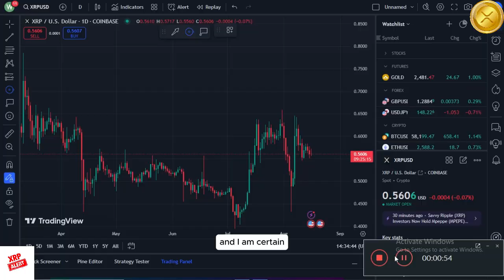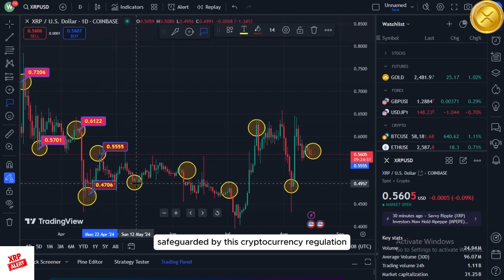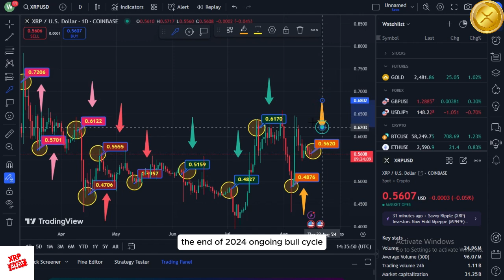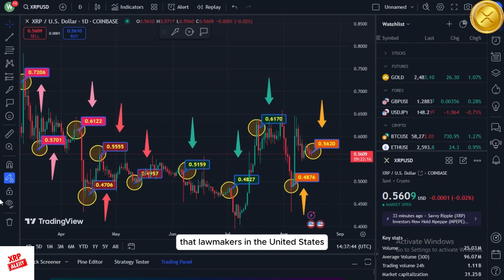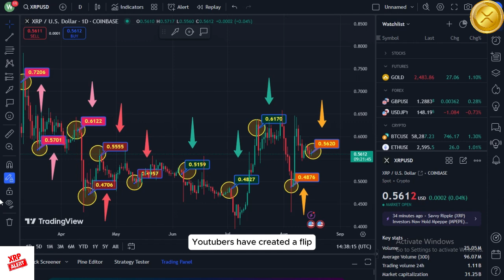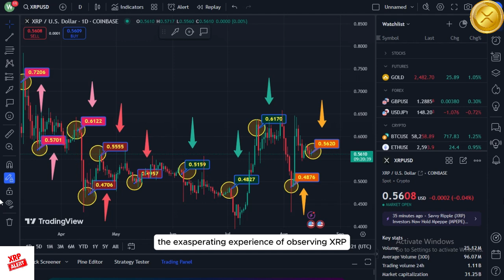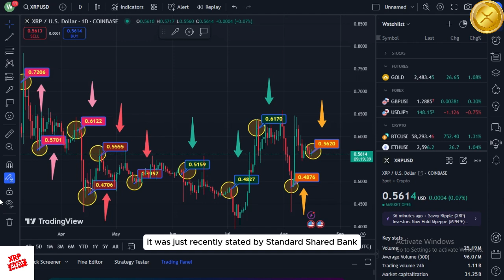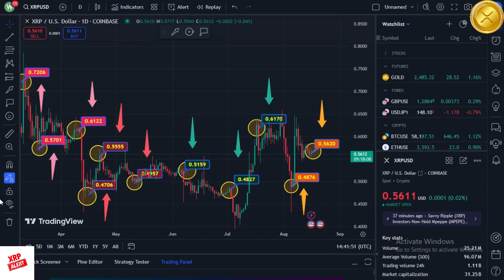RIPPLE XRP HOLDERS IT HAPPENS THIS YEAR - HIGH PRICED XRP!